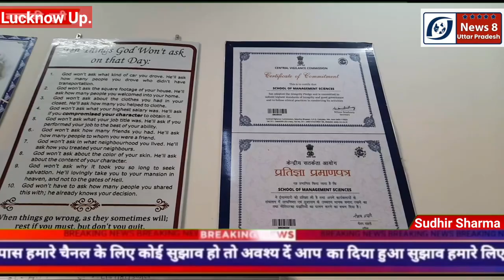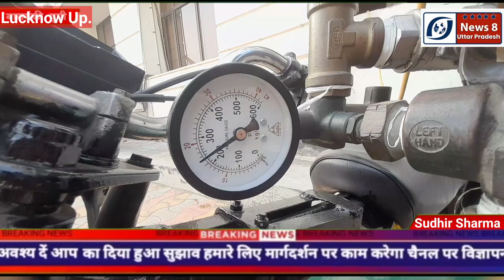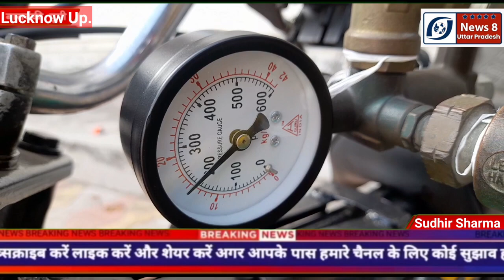Bye Bye to Diesel Petrol as Air-O-Bike Getting Launched-New8.com (29 Jan 2023)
Bye Bye to Diesel Petrol as Air-O-Bike Launched on the Ground soon -
News8.com
Sudhir Sharma
29 Jan 2023
Air-powered bike
Dr. Bharat Raj Singh who is on the post of Director General in SMS told that the air-powered bike will come in the market soon and it will travel 35 to 40 km for 5 rupees. It is being manufactured by the industrialists of Gujarat.